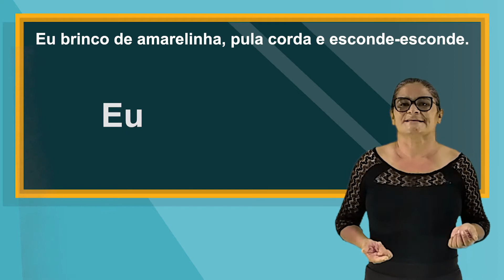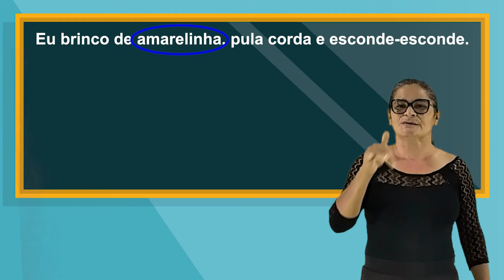Língua Portuguesa 1° Ano - Direções da escrita PET [PLANO DE ESTUDO TUTORADO] Prof. Gislane e Mônica